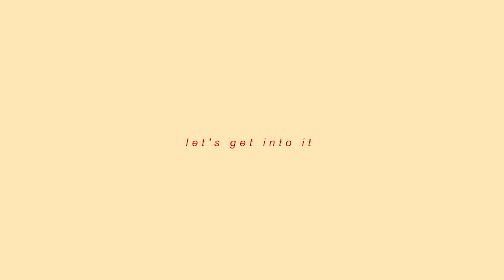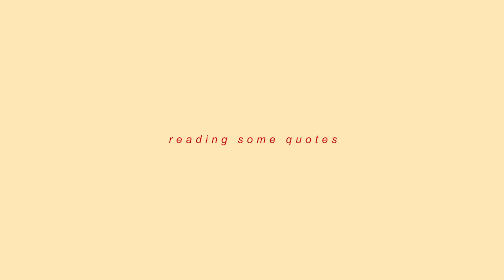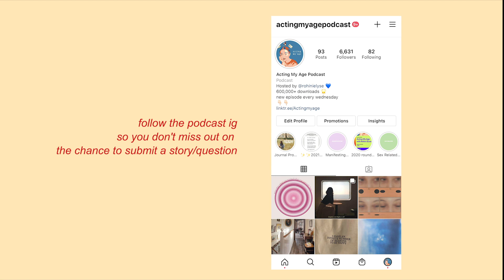LEAVE VICTIMHOOD AND STEP INTO PERSONAL RESPONSIBILITY- this changed my life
A jam-packed solo episode talking about two topics I can't stop thinking about: personal responsibility and self-sovereignty. I hope this episode encourages you to find where you can step into power in your life! What are you prioritizing? Where do you need to do the work? Where are you stuck in a victim mentality? I share some excerpts from my favorite book Letting Go and discuss the ways they have changed my mindset. Let's talk about blame, complaining, judging, comparison, depression, and more! Buckle in gals this is a deep one (; ILY

If you liked this podcast, please share it with a friend and leave us a review on Apple Podcasts

Follow our Instagram so you don't miss out on the chance to submit stories for future episodes